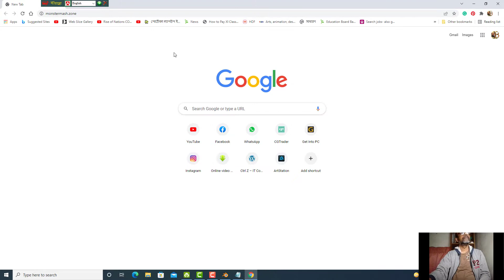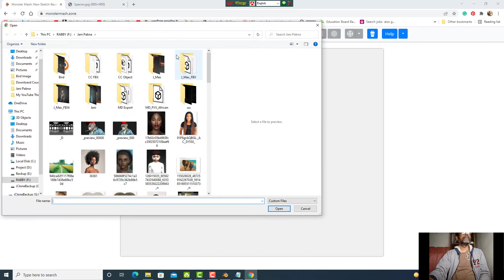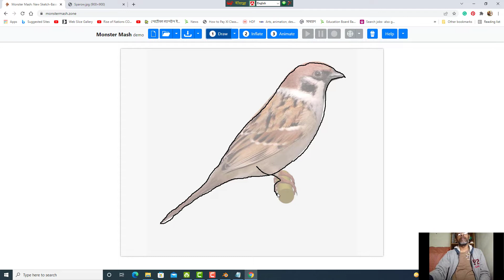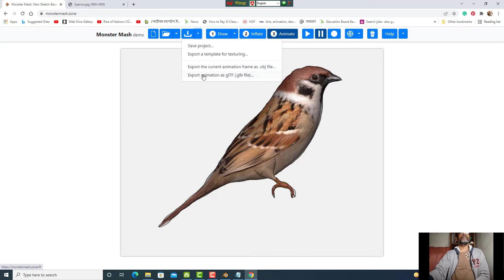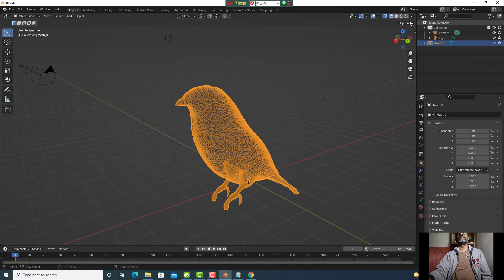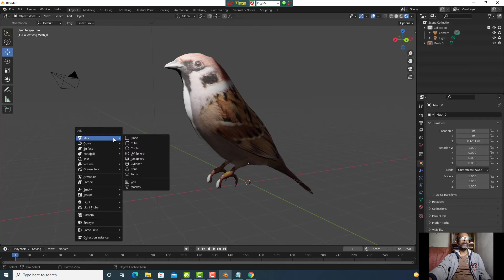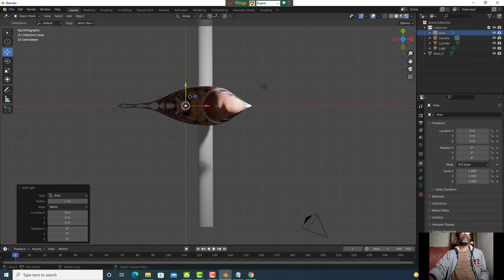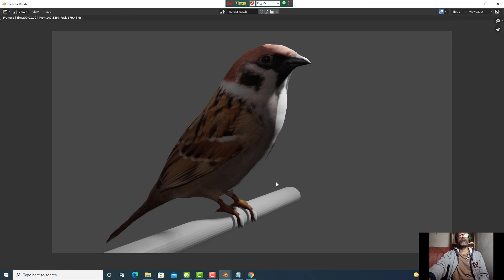Blander Bangla Magic | Blander 3.0 | Bird | 3D Model | 2D to 3D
Hi everyone,
I welcome everyone to my YouTube channel. This channel of mine will give you simple and easy lessons for animation. Here are some simple steps I would like to teach you through this channel. All of you keep watching my channel. Get something new. These training videos of mine will be very helpful to you.
I am trying to create Bangla cotton with our local Funny Story & upload it for my youtube viewers hole over the world.